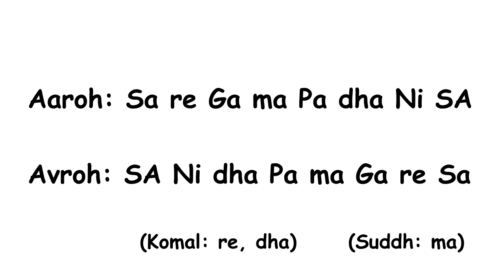Bhairav Thaat G#